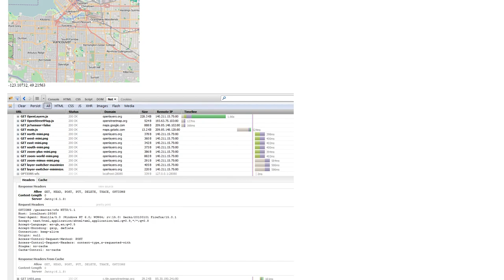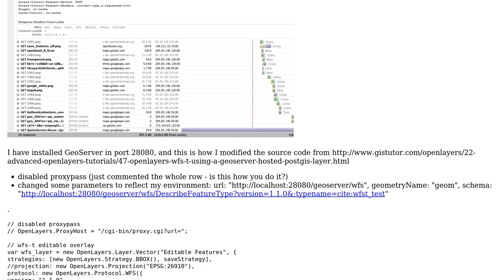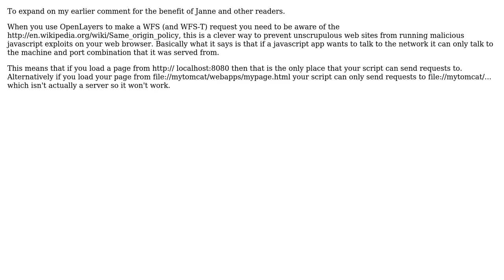GIS: Can't see WFS-T layer with OpenLayers and GeoServer (Windows)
With thanks & praise to God, and with thanks to the many people who have made this project possible! | Content (except music & images) licensed under CC BY-SA | Music | Images & others | With thanks to user nmtoken user Janne Mattila user Ian Turton and the Stack Exchange Network Trademarks are property of their respective owners. You are responsible for your own actions.